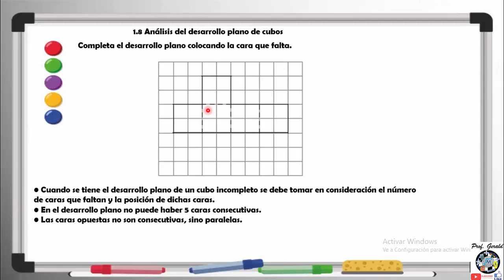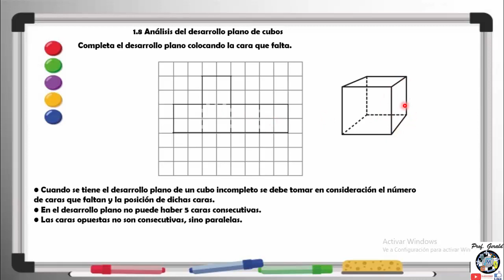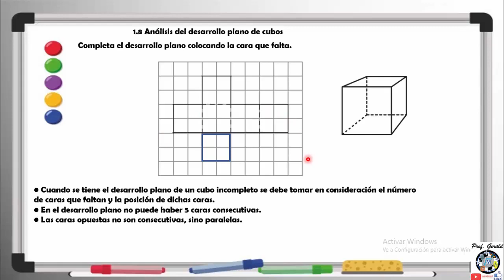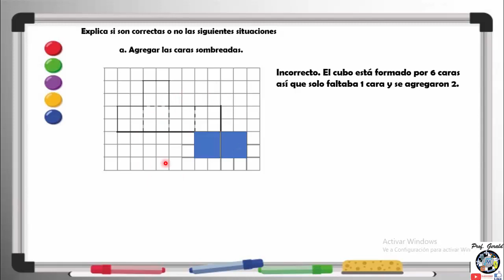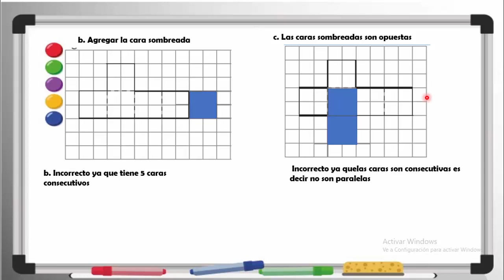1.8 ANALISIS DEL DESARROLLO PLANO DE CUBOS 5º GRADO CUADERNO DE EJERCICIOS